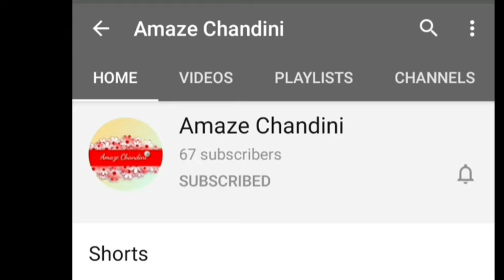நவம்பர் 19, வரலாற்றில் இன்று Today in History November 19, 2020